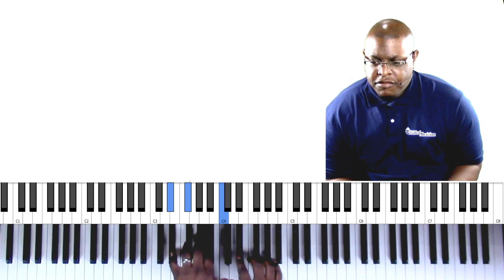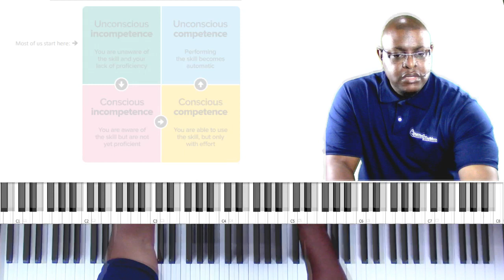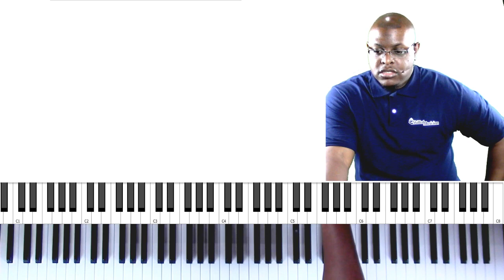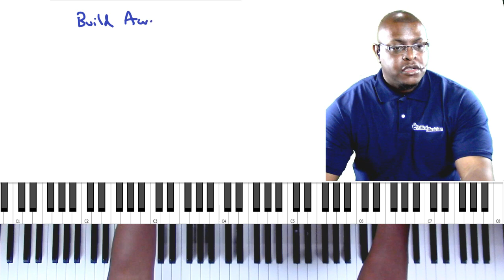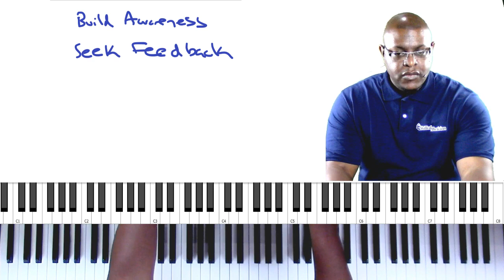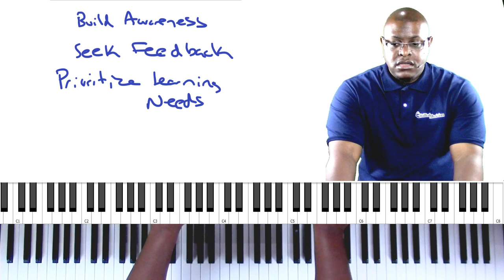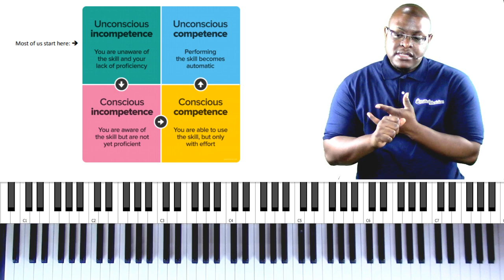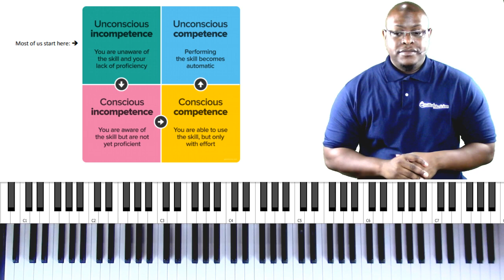4 Levels of Mastery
Welcome to our new, weekly live-stream that we call "One Thing" Episode 11.  In this episode, Corey shares on the 4 levels of mastery.

Music Notation Software
We utilize a software program called Chordie by a guy on YouTube named Matkat Music.